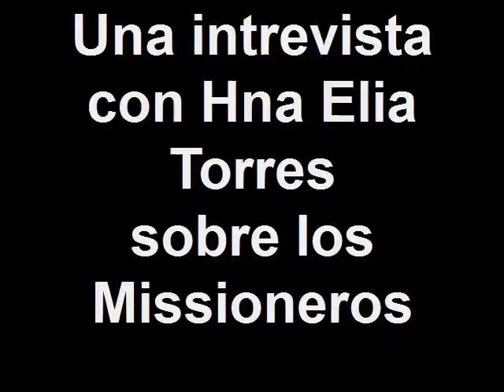Una intrevista con Hna Elia Torres sobre los Missioneros